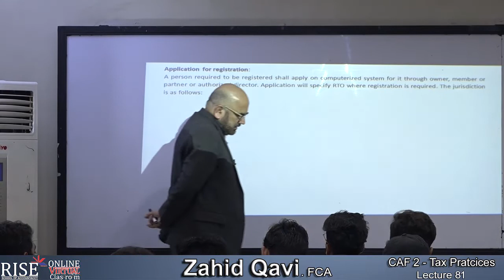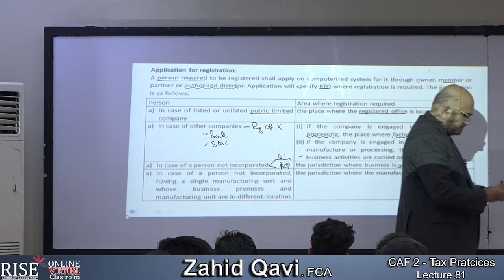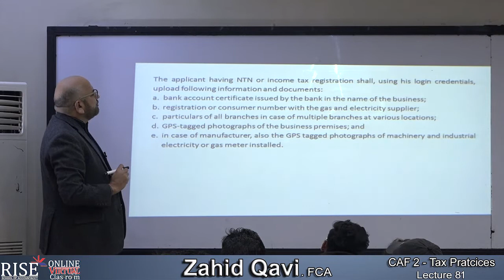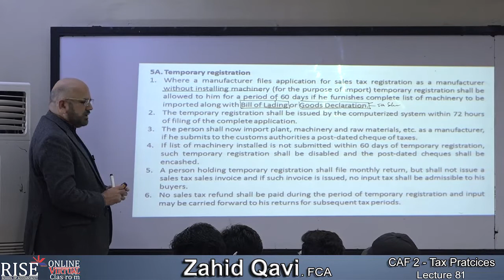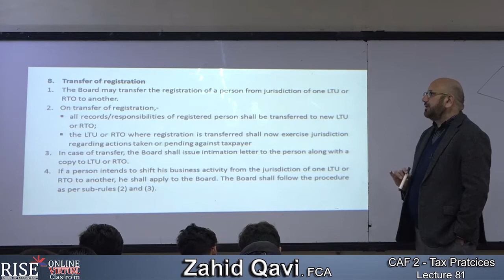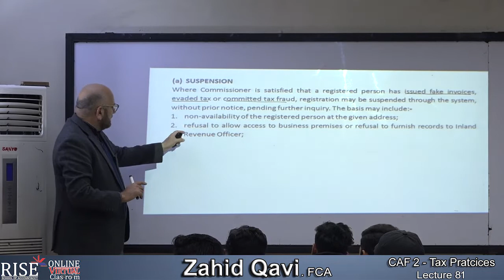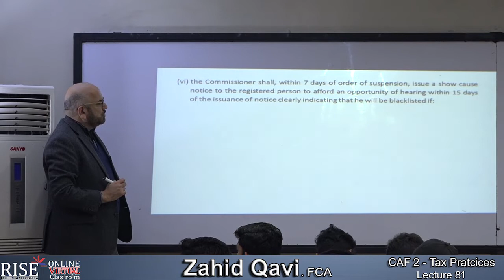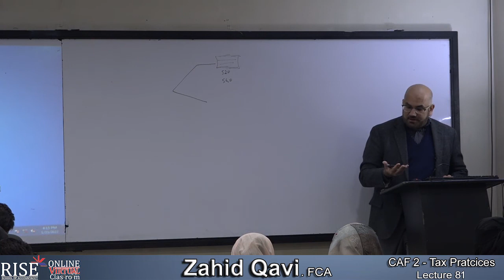CAF 2 Z Qavi Lecture 81